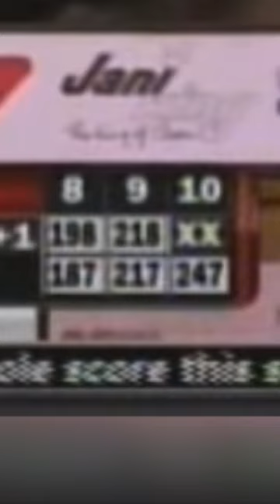CLOSE Game at the 2011 PBA Women's US Open 😬